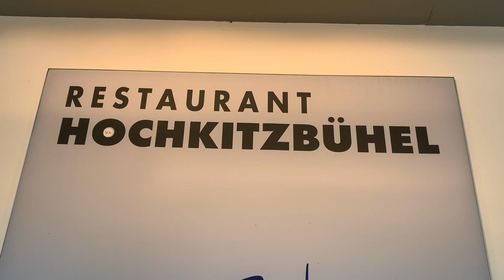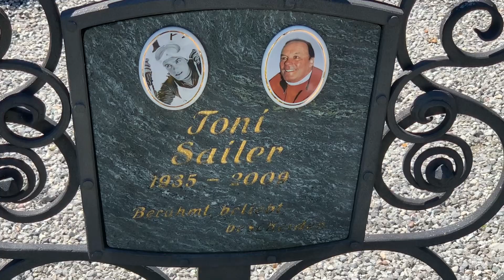Hahnenkamm Kitzbühel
Ausflug 2024 August